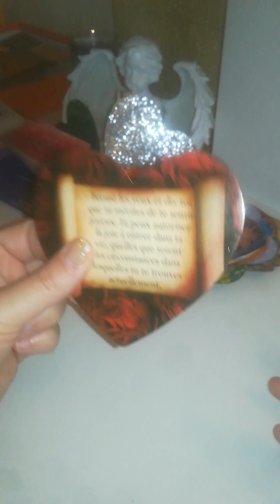24 SEXUALITÉ FIN célibat RENOUVEAU sentimental et sexuel ❤️